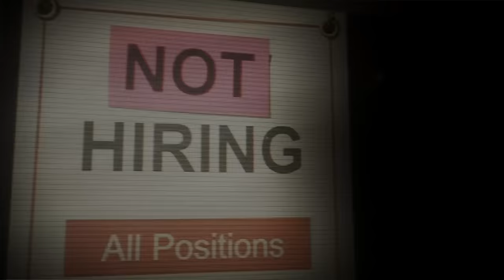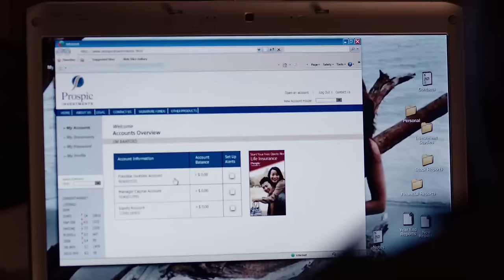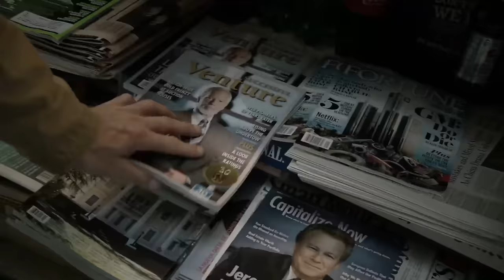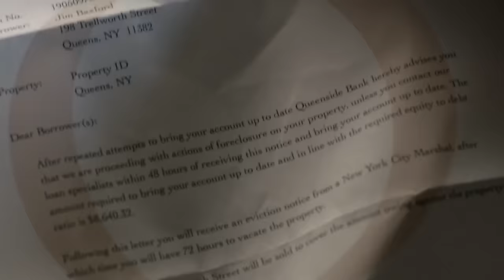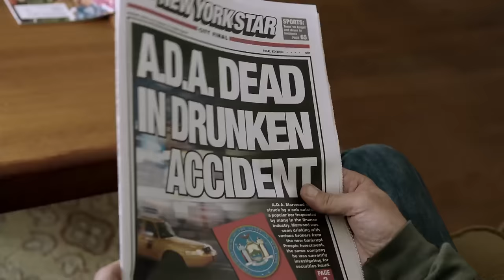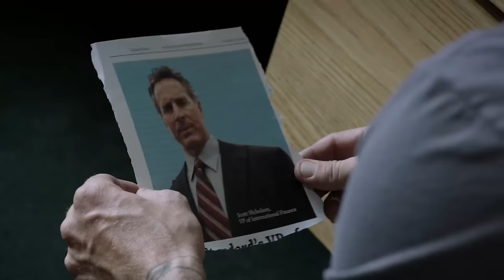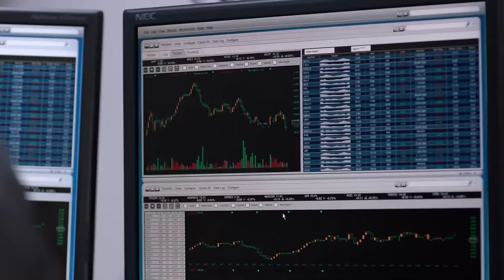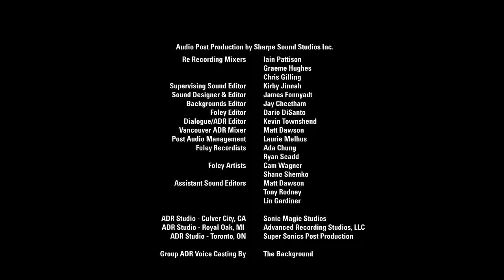Assalto a Wall Street / Film Completo in Italiano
2013 ‧ Azione/Thriller ‧ 1h 39m.
Regia di Uwe Boll.
Un film con Dominic Purcell, Erin Karpluk, Edward Furlong, John Heard, Keith David, Michael Paré.
Trama: Jim è un ex soldato di New York. Un giorno la moglie si ammala e lui scopre di aver perso tutti i risparmi a causa degli azzardi del suo consulente finanziario. Deciderà di vendicarsi.